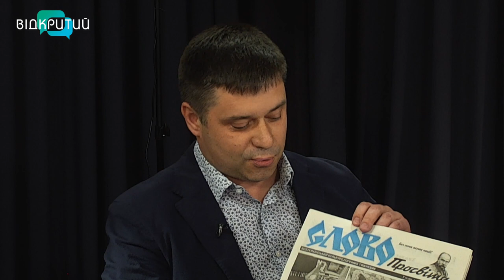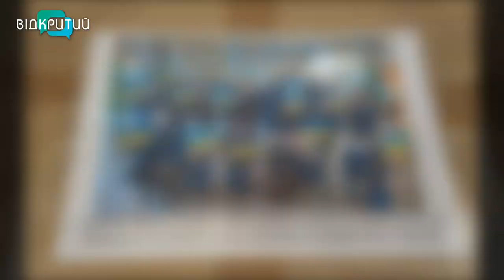Сергій Тютюнник та Ірина Годованець у програмі "Фреш" з Юлією Сиротою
Згуртованість, злагоджена робота кожного та небайдужість - риси, які здатні подолати найтяжчі випробування.
Сергій Тютюнник - голова Січеславської Просвіти та Ірина Годованець - членкиня Січеславської Просвіти. _______________________________________________